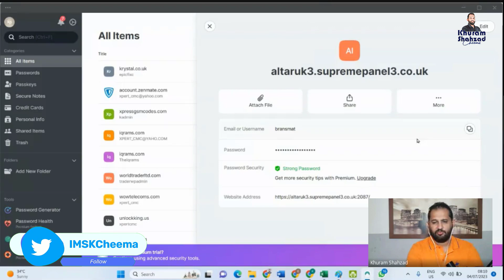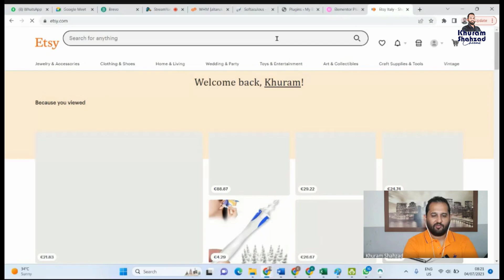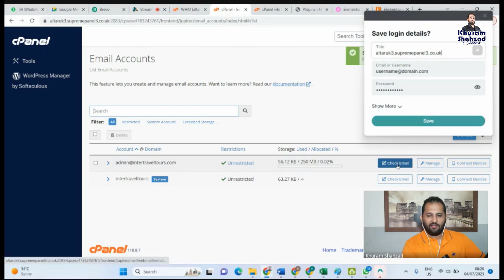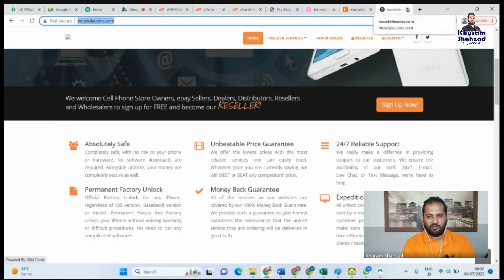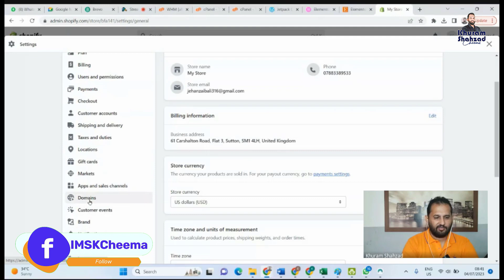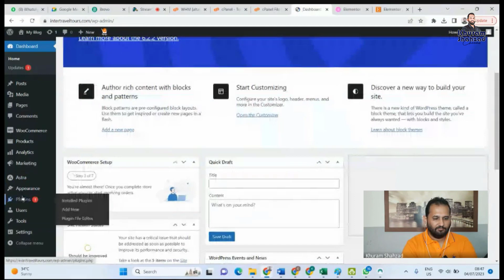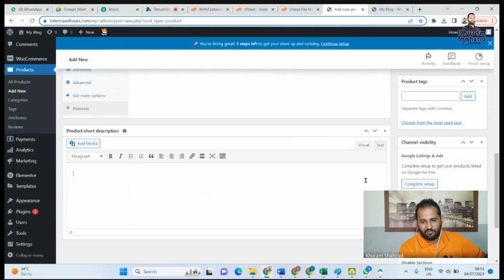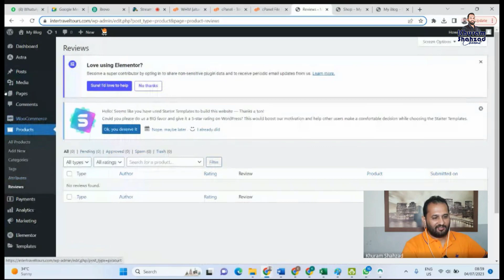𝐢𝐧𝐬𝐭𝐚𝐥𝐥 𝐩𝐥𝐮𝐠𝐢𝐧 𝐰𝐨𝐫𝐝𝐩𝐫𝐞𝐬𝐬|𝐢𝐧𝐬𝐭𝐚𝐥𝐥 𝐞𝐥𝐞𝐦𝐞𝐧𝐭𝐨𝐫|𝐰𝐨𝐨𝐜𝐨𝐦𝐦𝐞𝐫𝐜𝐞 𝐩𝐫𝐨𝐝𝐮𝐜𝐭 𝐚𝐝𝐝𝐨𝐧𝐬 𝟐𝟎𝟐𝟑|#18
𝐢𝐧𝐬𝐭𝐚𝐥𝐥 𝐩𝐥𝐮𝐠𝐢𝐧 𝐰𝐨𝐫𝐝𝐩𝐫𝐞𝐬𝐬|𝐢𝐧𝐬𝐭𝐚𝐥𝐥 𝐞𝐥𝐞𝐦𝐞𝐧𝐭𝐨𝐫|𝐰𝐨𝐨𝐜𝐨𝐦𝐦𝐞𝐫𝐜𝐞 𝐩𝐫𝐨𝐝𝐮𝐜𝐭 𝐚𝐝𝐝𝐨𝐧𝐬 𝟐𝟎𝟐𝟑

Upgrade your online presence now! Learn from successful digital marketers, Khuram Shahzad Cheema.

🌐Websites Links; Visit to Know More About our Mission, Value,